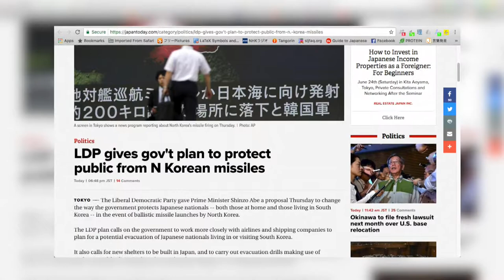J-News: North Korean Missile Bill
Yay! I'm starting a new series about news stories related to all things Japan!! In this episode: a new bill to counter the possible terror attacks of North Korea.